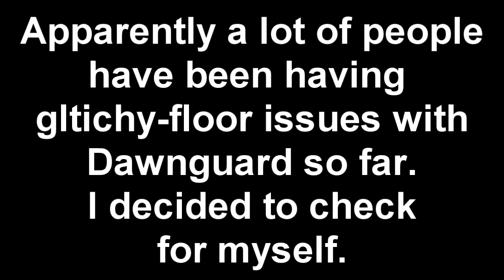I Think Bethesda Forgot Something (Dawnguard Glitch)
Funny glitch I came across while roaming Dawnguard, from what I hear quite a few people have been having this problem, so I'd imagine a patch is on the way.  But until then, I have no problem watching random-ass characters fall straight through a big gaping hole in the floor! :D